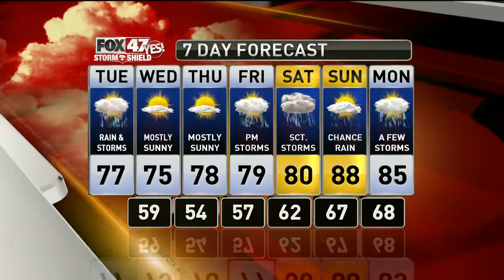Dustin's Forecast 8-20